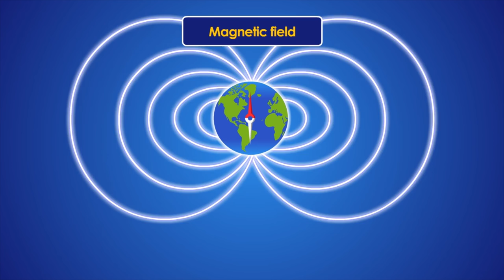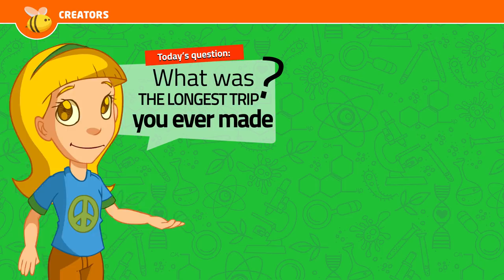Animal Migration: Why do they do it? | Educational Videos for Kids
When it's cold we wrap ourselves up, but... what do animals do?

The migration of animals is a periodic displacement from one place to another, whereby animals can travel long distances and face challenging endurance and a sense of direction. Species that migrate usually do so due to the weather conditions that are not favourable for survival so they migrate to other places.

Welcome to Creators365, where emotion is learning to create. Here you will find the most important content for school subjects: Math, Social Sciences, Natural Sciences and Language.
The funniest learning social network in the world!